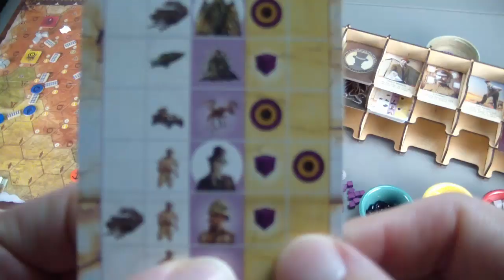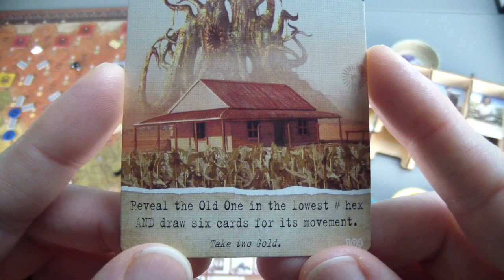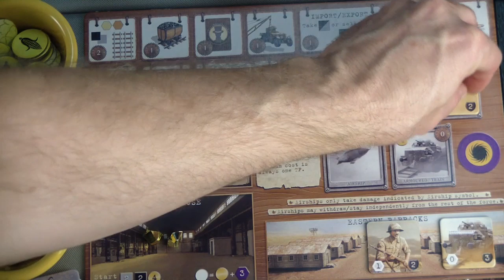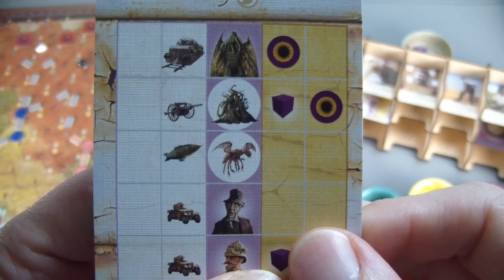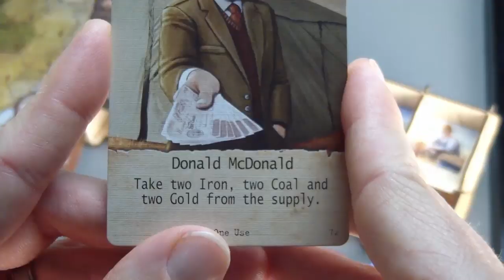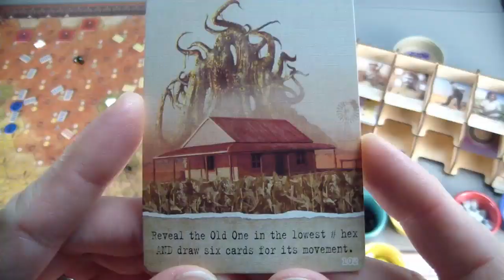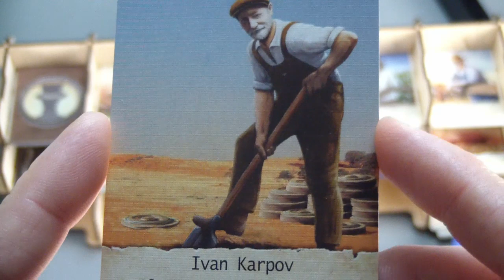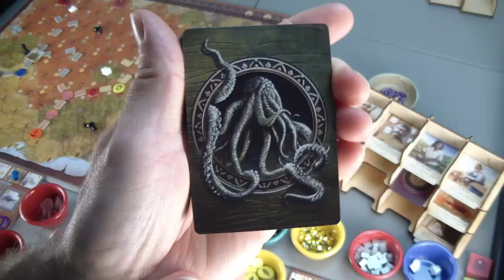Auztralia - Part 5 (3 player full co-op played solo)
Comments, questions, and suggestions are always welcome. You can email me at (link below), and you can follow Gray Board Gamer on Patreon, Twitter, Instagram, Board Game Geek, and Facebook (links below and in the lower right corner of the channel banner).